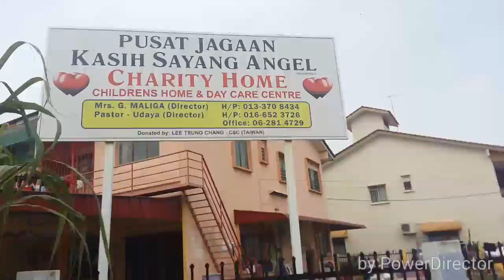Growing Vegetable at the Road Side -Melaka- 23-Mar-16